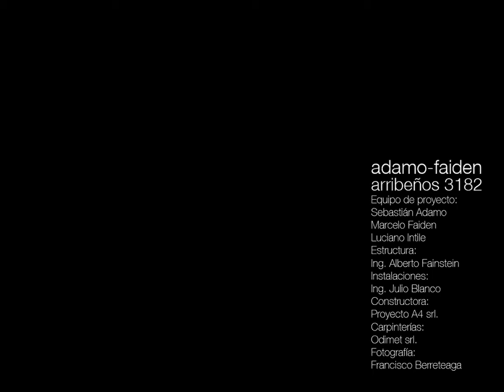adamo faiden arribeños 3182